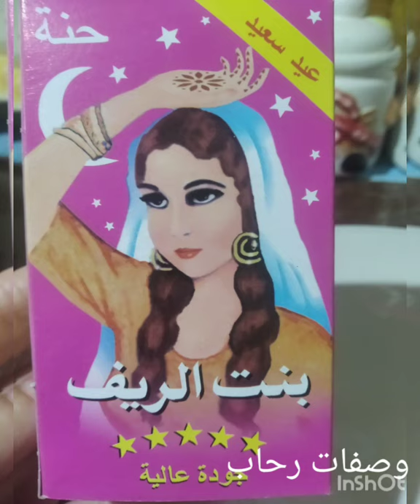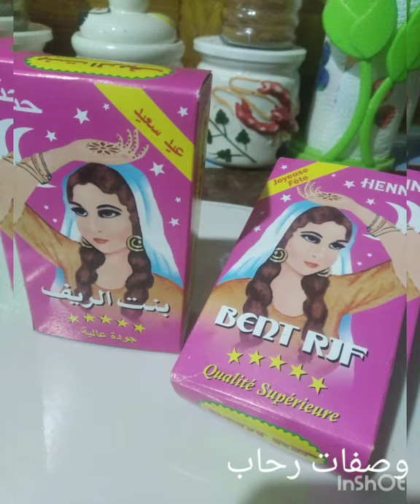وصفات رحاب/طاجين الزيتون التقليدي القسنطيني من وصفات أمي حضرتو بمناسبة المولد النبوي الشريف